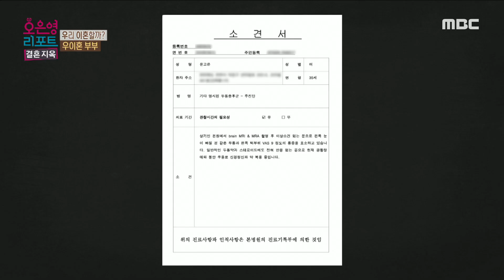[오은영 리포트 - 결혼 지옥] 언제나 '이상 없음' 소견, 온몸에 계속되는 이유를 알 수 없는 아내의 통증들, MBC 230130 방송